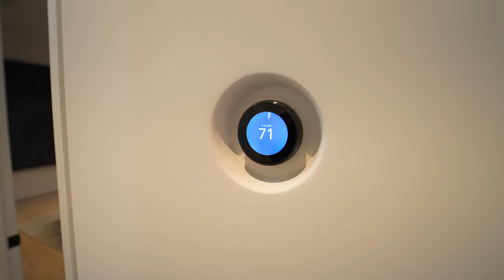Discover the Future of Living: Unveiling Your New $7,988,000 Sustainable Dream Home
Specs: 6 bedrooms, 6.5 bathrooms 7,440 sqft interior space, lot about .26 Acres

Timestamp:
0:00 –Cinematic Intro ft. Bentley
0:13 - House Info
1:32 - House Specs
1:51 - Tour Begins
2:28 - Front Yard
3:17 - Let's Step Inside
4:12 - Kitchen
9:36 - Downstairs
11:35 - Steam Shower
16:13 - Upstairs
14:27 - Hangout Space & Upstairs Deck
19:29 - Primary Suite
22:02 - Backyard

A-Cam:
Bryan Agapito
Gear:
Main Camera: Sony A7siii
B Camera (affordable): Sony ZV-1F
Main Lens: Sony FE 14mm
Secondary Lens: Sony FE 24-70mm
Storage: Samsung T7 SSD
B-Cam:

Edit: Bryan Agapito
Bryan:

LA: Amir Jawaherian at The Agency #01261913